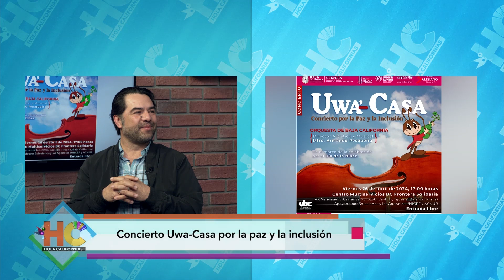Concierto Uwa-Casa por la paz y la inclusión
Entrevista con Dagmara Mejía, Jefa de la Oficina de ACNUR Baja California